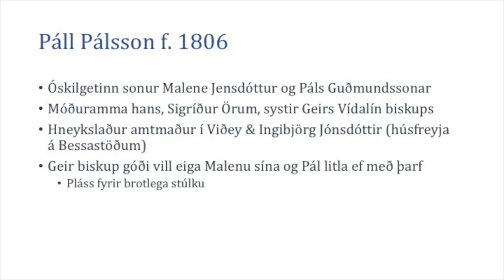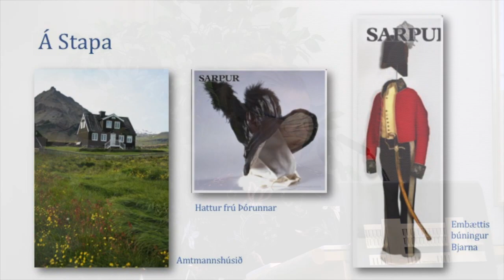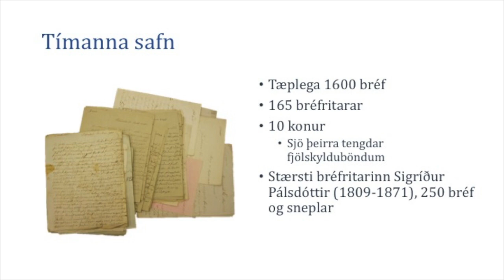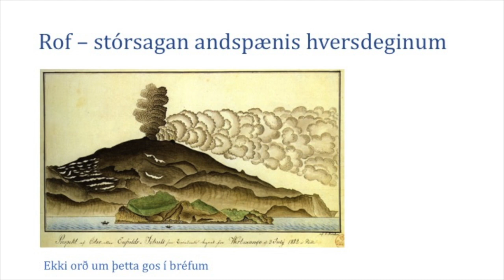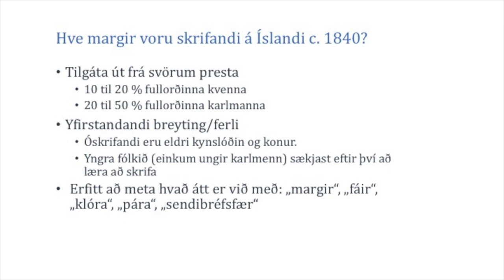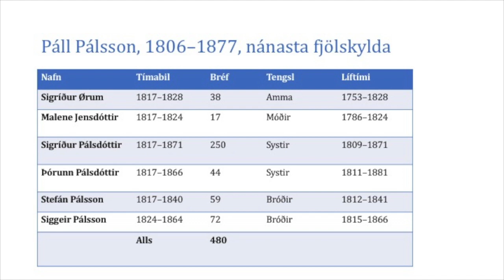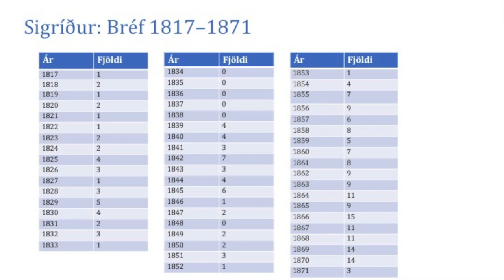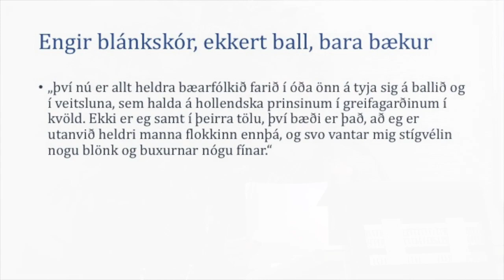Erla Hulda Fyrirlestur Halldórsdóttir lektor í sagnfræði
Titill fyrirlestrar Erlu Huldar Halldórsdóttir er Sendibréf í safni Páls Pálssonar stúdents. Fyrirlesturinn er haldinn í röðinni Tímanna safn, Landsbókasafn Íslands – Háskólabókasafn og var fluttur 1. febrúar 2018.